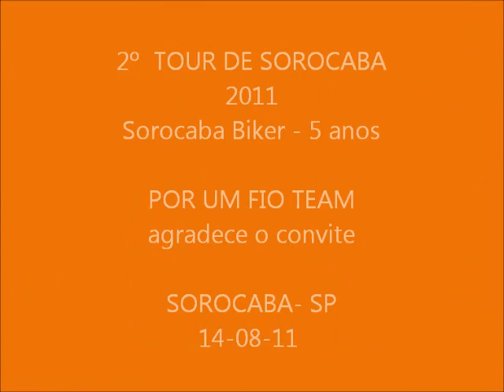DesConcentração 2º Tour de Sorocaba 2011